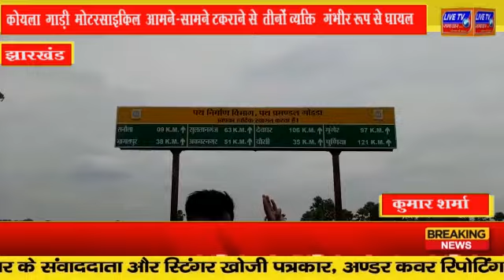झारखंड : गोड्डा बसंतराय खासकर कोयला और बालू के नाम से जानाजाता है